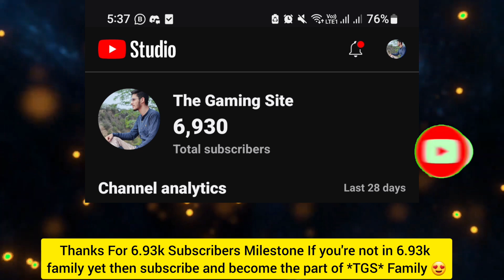Free *Avatar* Free *Direct Upgrade's* Asphalt 8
Asphalt 8 , Asphalt 8 Free Avatar,  Asphalt 8 Free Direct Upgrade's

●》Step 1 Join My WhatsApp Channel